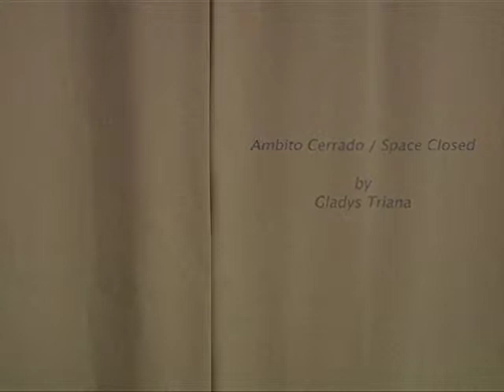Gladys Triana - Ambito Cerrado, 2005